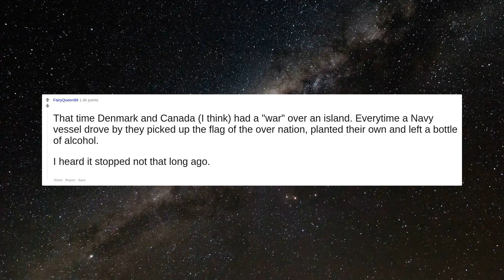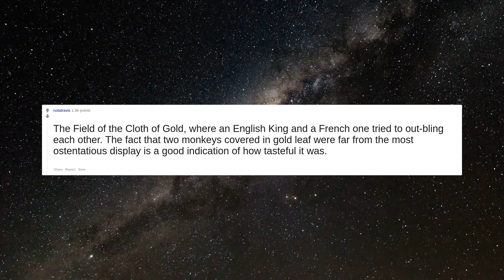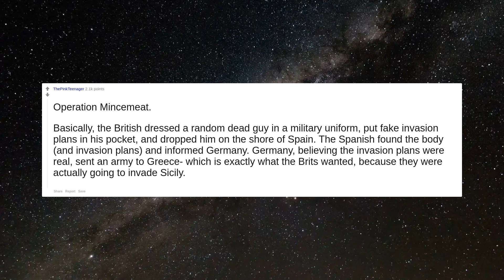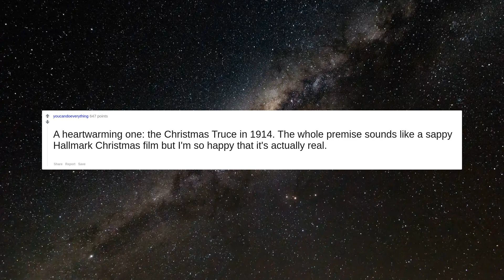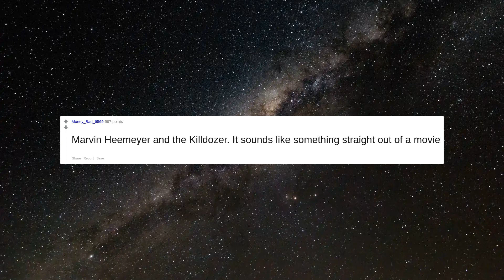What’s an event in history that is so ridiculous it sounds fake?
stephen king was so obsessed with the song "mambo no.5" that his wife threatened to divorce him.
Hannibal saved his army by tying torches to the horns of 5,000 cows and driving them one direction. The Romans thought they were the enemy army and converged on them, while Hannibal quietly snuck his 10,000 man force out of the valley by another route.
That time Denmark and Canada (I think) had a "war" over an island. Everytime a Navy vessel drove by they picked up the flag of the over nation, planted their own and left a bottle of alcohol.  I heard it stopped not that long ago.
The guy who founded Scientology once engaged in a multi-day naval battle with a log. He would then go on to commit an act of war against Mexico.
The Field of the Cloth of Gold, where an English King and a French one tried to out-bling each other. The fact that two monkeys covered in gold leaf were far from the most ostentatious display is a good indication of how tasteful it was.
When America went to war with Spain, the Spanish forgot to tell their territory, Guam. The US sent a single warship to the island where they took 13 shots at the fort. The leaders on the island rowed out to apologize they couldn't return their "salute", they had no gunpowder.  That is why Guam is a US territory.
The Great Windham Frog War.  In 1754 Windham, Connecticut was still a frontier settlement.  One hot night the residents awoke to gruesome sounds that convinced them that the local Indians were attacking. Throughout the night they strove to drive off the attackers with steady gunfire. In the morning they crept out, to find thousands of dead frogs who had spent the night competing for the dwindling water. Rather than being ashamed, this has become a central part of the town’s character. The town’s symbol is a frog and the bridge is decorated with large frogs at each corner.
Operation Mincemeat.   Basically, the British dressed a random dead guy in a military uniform, put fake invasion plans in his pocket, and dropped him on the shore of Spain. The Spanish found the body (and invasion plans) and informed Germany. Germany, believing the invasion plans were real, sent an army to Greece- which is exactly what the Brits wanted, because they were actually going to invade Sicily.
The Gombe Chimpanzee War.  It sounds like something right out of a Planet of The Apes movie.
The Four Seasons Total Landscaping press conference. It would have been rejected for an episode of Veep because it was so ridiculous.
The Great Canadian Maple Syrup Heist, the largest ($ value, inflation adjusted) heist in Canadian history
Cadaver synod. New pope digs up the old pope, puts him on trial, finds him guilty, and punished the corpse. For whatever reason they don’t teach you about that in catholic school.
Battle of Castle Itter  Nazis and American Allied troops going to a castle rescuing some people there
A heartwarming one: the Christmas Truce in 1914. The whole premise sounds like a sappy Hallmark Christmas film but I'm so happy that it's actually real.
Stanislov Petrov literally saved the world from nuclear destruction by not calling in a missile launch when he was in command. He figured it MUST be a malfunction even though all his computers told him it was not.  It was a malfunction. Had he called it in, there would have been several billion dead.
Colonel Sanders’ entire life. Look it up on Wikipedia; it’s utterly ridiculous.
That thing at Kitty Hawk where 2 guys in a bike shop cobbled together a glider and attached an internal combustion engine and started flying?
Marvin Heemeyer and the Killdozer. It sounds like something straight out of a movie
When they blowed up that whale and it just made things worse.
Pepsi becoming a world superpower has to be up there right?  Edit: I want to add John Macafee's life aswell.
The last guillotine execution in France took place after the first Star Wars movie was released.